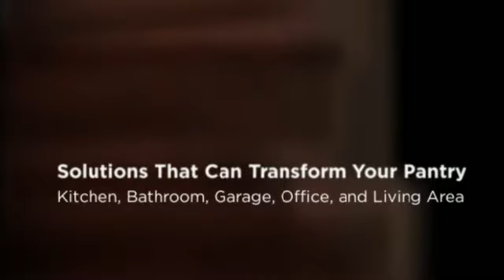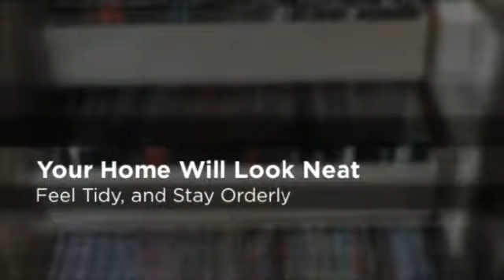Organize Your Pantry Today With Glide Out Shelves - Southport, Indiana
Now in Southport, Indiana, ShelfGenie is here to help you stay organized, neat, and tidy!

ShelfGenie is your source for custom designed, built and installed Glide-Out shelving solutions for any existing cabinet in the home.

Our affordable, high impact shelves are designed to provide homeowners with easy access to their belongings in the kitchen, pantry, bathroom, garage or anywhere you have a cabinet or a shelf.

By improving organization and accessibility, thereby reducing stress, our Glide-Out shelves have been transforming homes all across America.